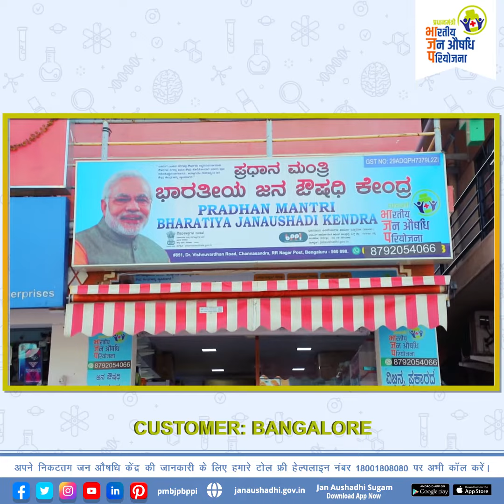PMBJP Customer Testimony: Bangalore, Karnataka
ABOUT PMBJP:
The medicines under PMBJP are priced on the principle of a maximum of 50% of the average price of the top three branded medicines. Therefore, the cost of the Jan Aushadhi Medicines are up to 90% cheaper than branded medicines. PMBJP has drastically brought down the prices of quality medicines and making medicines available within the reach of a large section of the population, especially the poor. Currently, over 7000 PMBJP Kendras are functional across the nation, ensuring the availability of high-quality medicines at affordable prices. Jan Aushadhi Medicines are procured from WHO-GMP compliant manufacturers only. Jan Aushadhi Medicines undergo a two-stage stringent quality check process at nationally accredited labs. Tell us about your PMBJP experience and get a chance of getting featured.